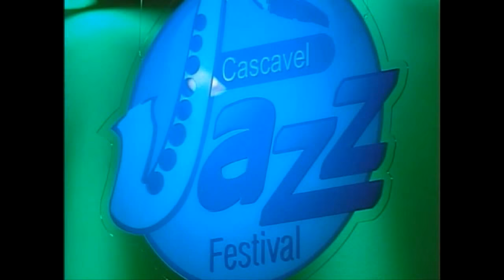In Motion - Portinho Trio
Portinho Trio
Cascavel Jazz Festival 2010

In Motion (Portinho)

Klaus Mueller, piano -
Lincoln Goines, bass -
Portinho, drums -